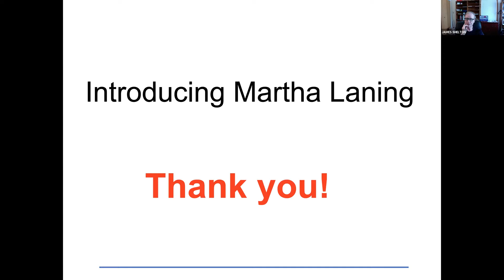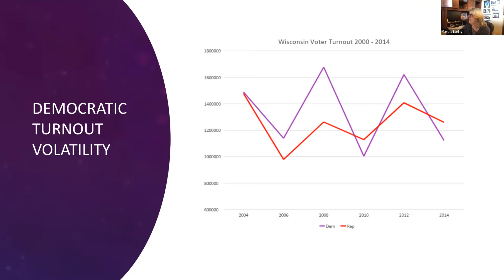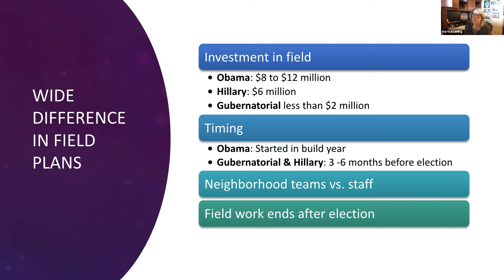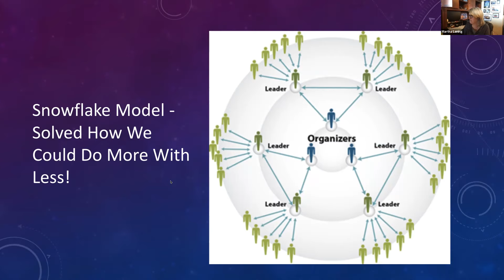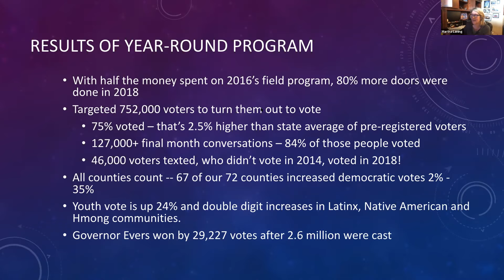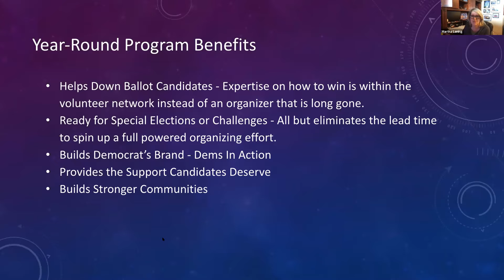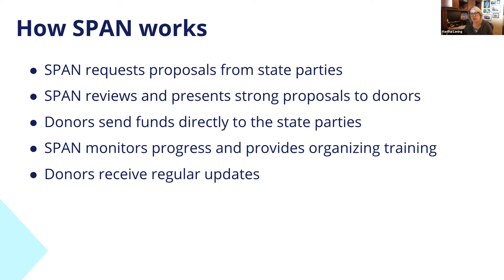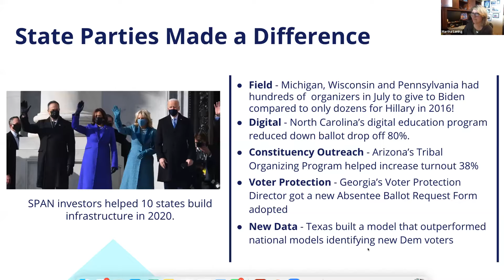Martha Laning on Wisconsin "Neighbor to Neighbor" program - April 25 2021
Excerpt from 31st Street Monthly Meeting of April 25, 2021 focusing on Martha Laning, former Executive Director of the Wisconsin Democratic Party who explains the Wisconsin Neighbor to Neighbor program.  Started in 2017 the program is credited with successive wins for Democrats across the state.